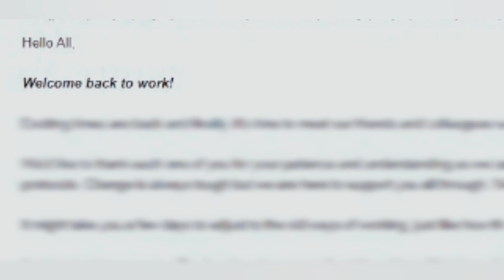Lazy Lad || Work from home || Jayatee Banerjee